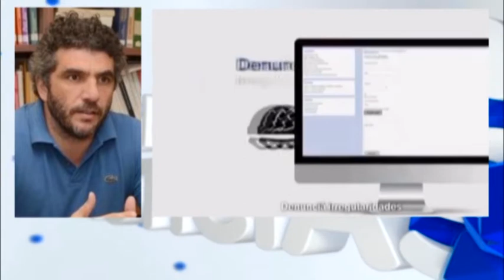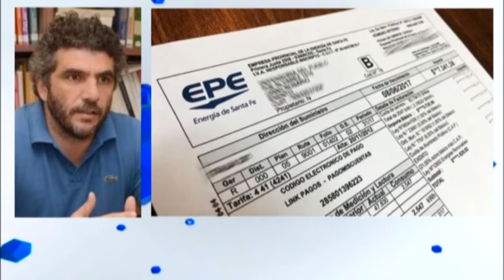Mauricio Caussi - Pte. Directorio EPE - La EPE hará obras por más de 100 millones en la región